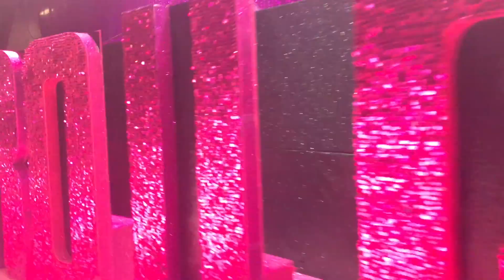Fantine volta ao palco e dança Ragatanga com fãs, após primeiro Chá Rouge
Os fãs que ficaram no Vivo Rio curtindo o som do DJ, que entrou logo após o final do show do Rouge, se deram bem: Fantine voltou ao palco para fazer a última saudação ao sol (no vídeo, apenas um trecho) da sequência que vinha fazendo até aquela data, dançou Ragatanga com os fãs e, de quebra, resgatou uma fã sortuda pra que falasse diretamente com ela. Gravado por Carol Caminha, nas primeiras horas do dia 14/10/2017.